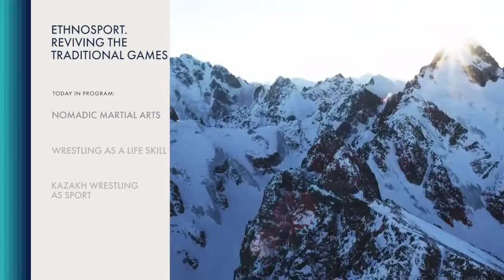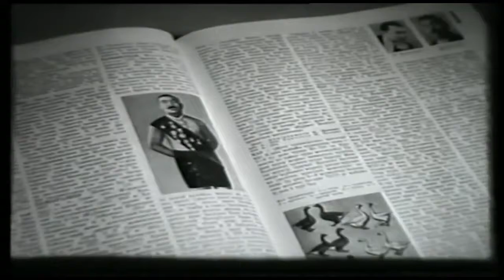Қазақ курешпен күрес. Этноспорт (2018)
Бұл мәселеде қазақша күрес ережелері туралы әңгімелесеміз, ал төреші Арман Умархожиев кәсіби спортшыларды даярлауға қатысу үшін спорт клубына барады.

Көшпенділердің өмірін заманауи түсіндіруде көшбасшы болады. Ол барлық далалық спортпен шұғылданады, ат үстінде отырады, иттерді, алтын бүркіттермен аң аулауға қатысады, ешкінің қаңылығын ұстайды, көшпелілердің ептілігін, ерлігі мен шыдамдылығын үйренеді. Бағдарламаға сондай-ақ Қазақстан, Қырғызстан, Өзбекстан және Орталық Азия аймағының басқа елдерінің сарапшылары қатысты.